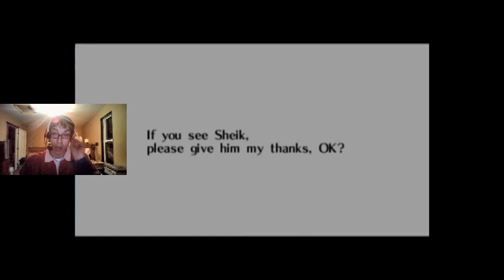Level: Max - Waterbending Amoebas! - Part 68 - Morpha (Boss) - Let's Fail at LoZ Oot Mq!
Alright, Boss Time, I wonder what it was that sucked up the water of ALL of Lake Hylia...
Isn't normal water? I don't get it, it looks normal...
Giant Aquatic Amoeba: Morpha! Oh dear!
Alright, the weak point here is it's Nucleus, so what you need to do is Hookshot the Nucleus OUT of the water and then slash it up. Be careful of the arms it makes though, they'll try to grab you and it'll do a lot of damage. However it will *also* get Morpha out of the water, so it's useful. It also is important to point out that Morpha will skip around the water for some reason. That and that there can be more then 1 arm at a time...Arrows aren't doing much good...
Oh dear...is it still...alive...where is all the water...is it...vanishing? Weird...Heart Container!
Urgh, Chamber of the Sages again...oh Hiya Ruto...we're not getting married...The Zora's will stay frozen for now? That stinks...but hey Ruto says Zelda is still alive...that's good...still not marrying you!
So...Lake Hylia...is it getting better? Okay good! Hiya Sheik! And Lake Hylia is all good and happy now...Wait hey, Sheik where'd you go?
Okay, NOW let's get the Fire Arrow, at Morning Light fire an arrow at the Sun, then swim over to the platform and grab it! This allows us to use Fire Arrows! They take magic but when we hit something with an arrow it'll make them light on fire! It also can light torches on fire!
Okay, let's get that final Gold Skulltula in the Water Temple!
Hey look! a Gold Skulltula in the vortex room after Dark Link! It's on the ceiling!
There we go, found the room again...and 2 Stalfos. Just use the Fire Arrows to light the Torches, then kill the Stalfos...where is the Gold Skulltula...oh hey it's on the ceiling! Why do I have an extra Key!?
Okay...so now where?!